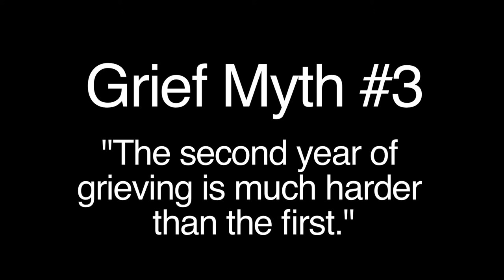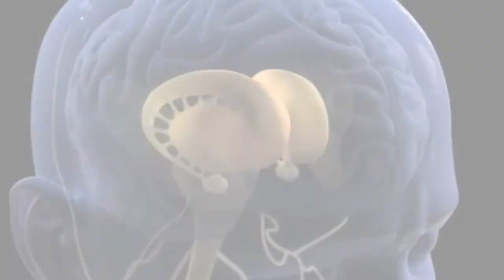Grief – Is the Second Year of Grief Harder Than the First?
Third Greatest Grief Myth.  (February 2017)
Stepping stones along the way…
to see all of the versions of Now You Know™ and join us as our library continues to grow